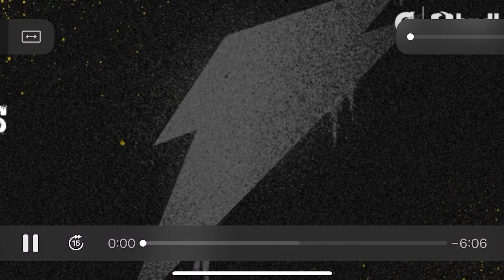Gavin Wilkinson Farragut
Farragut has an experienced senior QB under center in Gavin Wilkinson. Wilkinson passed for over 1,800 yards last season and holds offers from VMI, Eastern Kentucky and UT Martin.